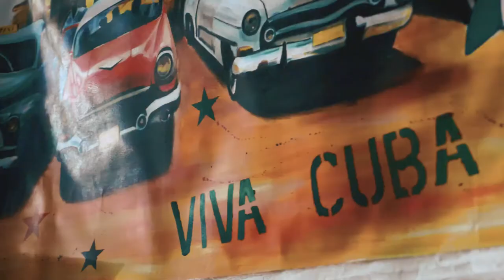Viva Cuba | (William)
Decided to do a special film about Cuba. Enjoy my first Travelfilm from our last trip: Viva Cuba.

Comment and let me know what you think! Should I do more videos like this?